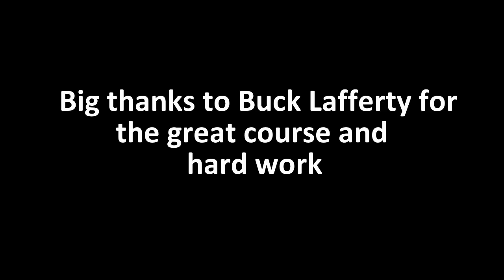Lafferty Motorsports practice laps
Riding practice laps at Lafferty Motorsports on the MX track.

Outstanding place to ride in Southwest Oklahoma. Please show support to this motorsports park and help make it a success.